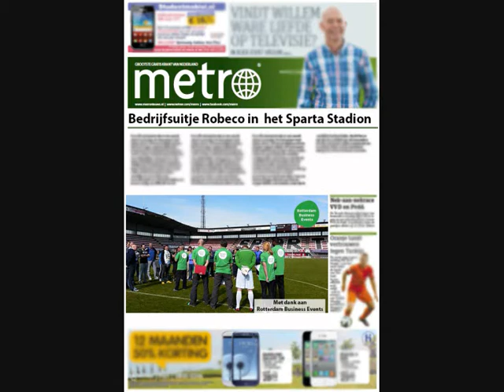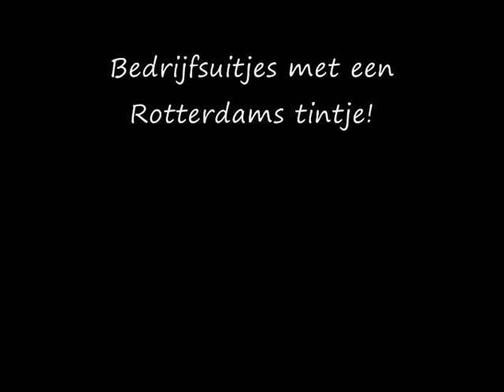Robeco Spelsterrenslag @ Sparta Rotterdam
16 april 2015, Robeco Spelsterrenslag in het stadion van Sparta Rotterdam.